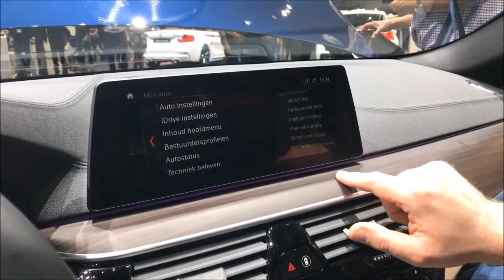The all-new BMW 5 serie TOURING!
Gestart op 1 mei 1923 als Amilcar dealer in Leeuwarden zijn wij één van de oudste autobedrijven van Nederland. We zijn best een beetje trots dat ons RDW (Rijksdienst voor Wegverkeer) bedrijfsnummer 61 is en dat we bijna ons 100 jarig bestaan mogen vieren.

Een sprong in de tijd; Van 1973 tot en met 2003 zijn we BMW Dealer geweest in Leeuwarden onder de naam Hoogeveen & Toornstra. Een BMW Dealer bedrijf met circa 15 mensen in dienst wat zich met name kenmerkte door lokale betrokkenheid en hoge klanttevredenheid. In 2003 zijn de BMW Dealer activiteiten verkocht aan de BMW Dealer, De Beier in Heerenveen.

In juli 2019 heeft de grootste autodealer van Europa, Emil Frey Group, een belang van 50% in Qoets.nl genomen vanwege onze ervaring met het bouwen van klantreizen. De deelneming van Emil Frey Group stelt ons vervolgens beter in staat onze groeidoelstellingen te realiseren.Emil Frey is een Zwitsers familiebedrijf welke in 1924 is opgericht.

Tegenwoordig leveren wij naast BMW ook veel jong gebruikte auto's van Audi, Mercedes, Porsche en Land Rover. Er is veel veranderd, behalve onze focus op service, kwaliteit en dienstverlening. Nog altijd zijn we één van de autodealers met de hoogste klantentevredenheid van Nederland. Lees hier wat klanten over ons zeggen. Met name onze haal- en breng service door heel Nederland wordt erg gewaardeerd door onze vaste klanten. Uiteraard ben je ook welkom voor een kop koffie in ons aflevercentrum in Utrecht.

Dichterbij kan je de dealer niet krijgen.

Qoets.nl - Zo kan het ook